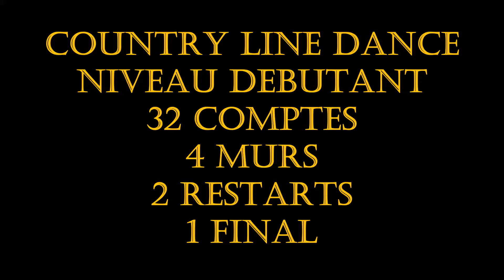KEEPIN IT COUNTRY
Country Line Dance - Niveau Débutant
32 Comptes - 4 Murs - 2 Restarts - 1 Final
Chorégraphes : Stefan Schutzer & Tanja Enget & Heidi Brenden & Tine Hildisch - Norvège - Février 2024